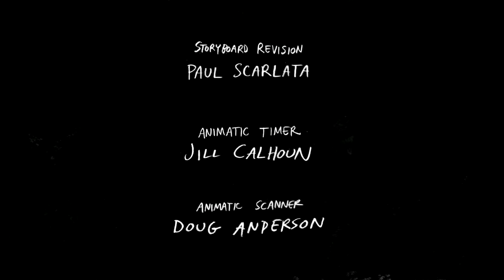Win that prize part 3